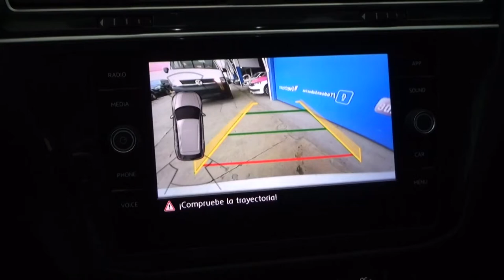Volkswagen / Tiguan / 2018 - 2092